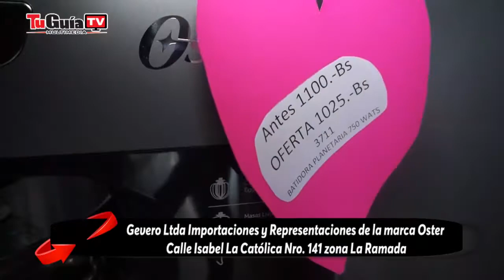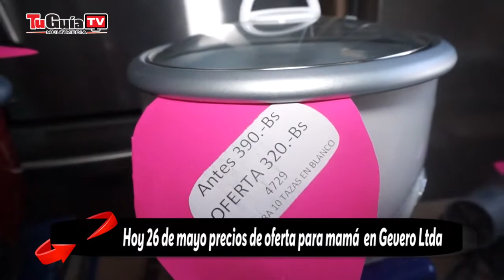Precios de oferta para mamá en Gevero Ltda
Hoy 26 de mayo precios de oferta para mamá  en Gevero Ltda